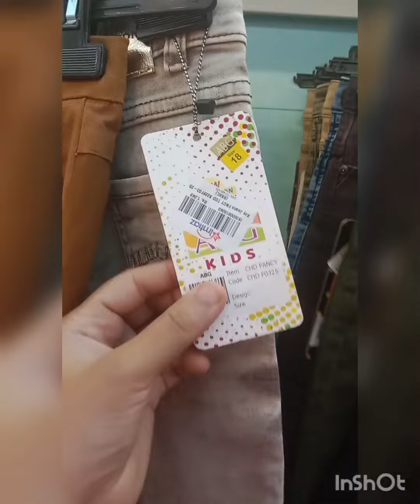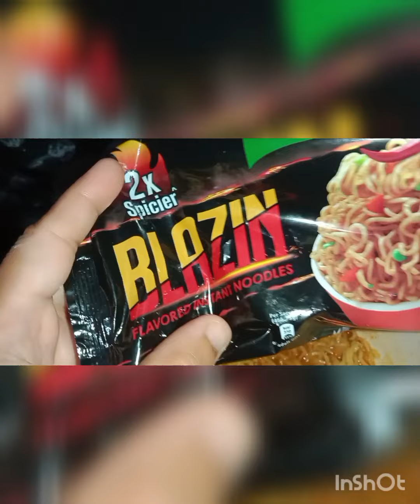imtiaz super market in sialkot/mini shopping vlog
mini shopping vlog
imtiaz super market in sialkot